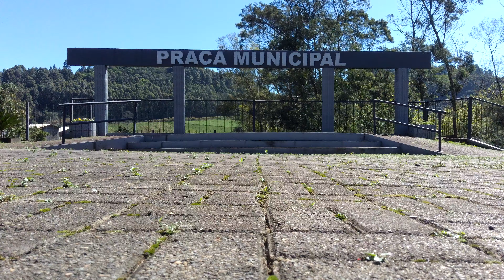Boa Vista do Sul Ep12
Os diretos da gravação pertencem a Olhos do Alto.
Boa Vista do Sul 2020